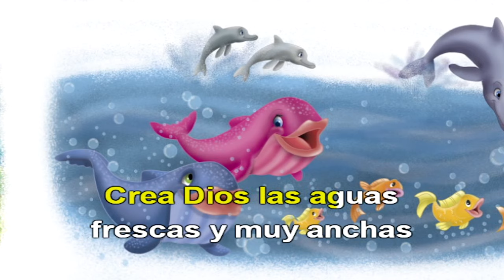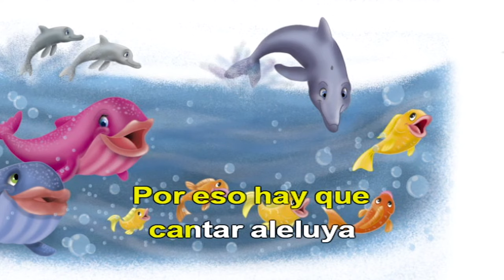Piero - La creación - 𝟏𝟗𝟕𝟓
Piero graba en 1975 un disco infantil, junto a Alejandro Mayol, esta canción ''La Creación'' es la segunda del disco.